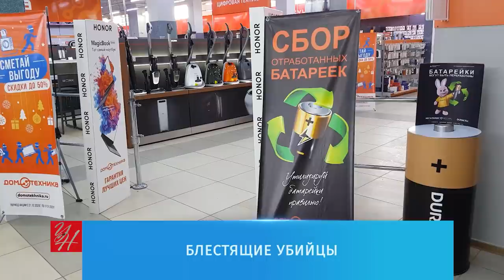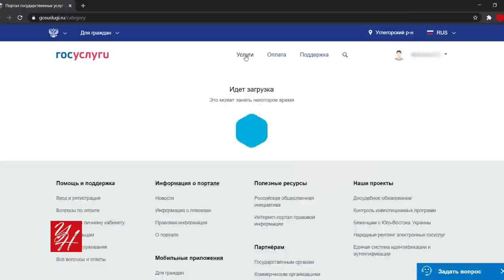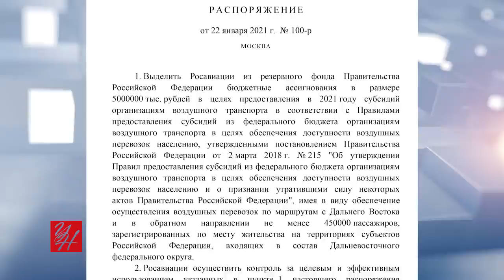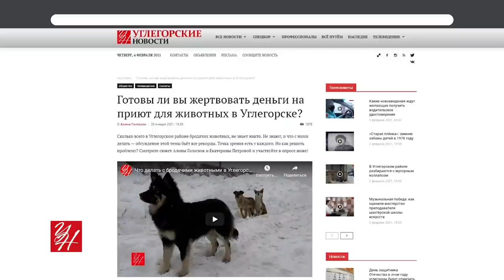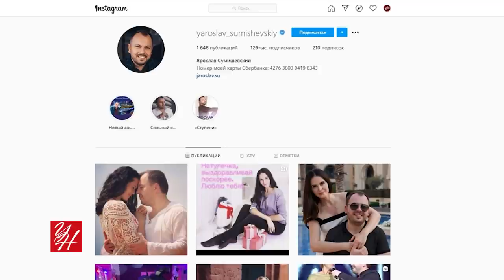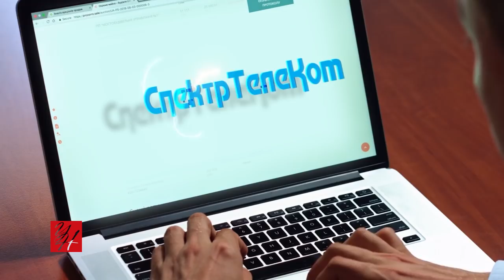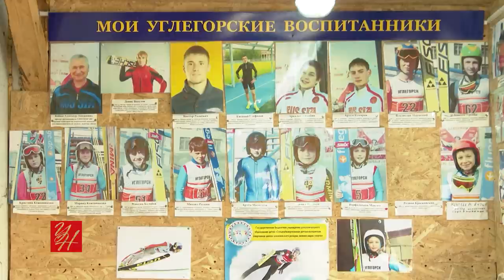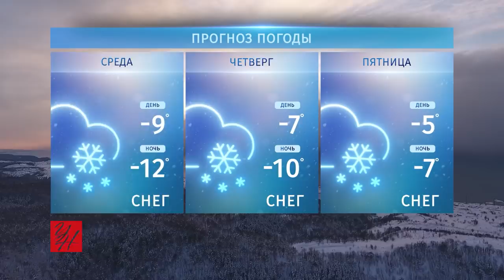Выпуск ТРК «Углегорские новости» от 05.02.2021 г.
В новом выпуске:
— хотят ли жители района скидываться на приют для животных;
— какие последствия ощутили на себе углегорцы после прививки от ковида;
— о вреде и утилизации «блестящих убийц»;
— об экстремальной автозабаве на льду;
— какие происшествия случились с нашими земляками;
— есть ли ясность с субсидированными билетами;
— что новенького показали летающие лыжники на больших соревнованиях.